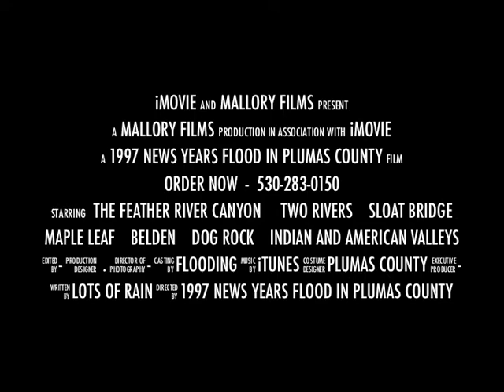97 New Years Flood in Plumas County Trailer Short Clip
The 1997 NEW YEARS FLOOD VIDEO IN PLUMAS COUNTY is no longer for sale. This flood was caused by a series of tropical storms that hit northern California from late December 1996 to early January 1997. There was damage beyond the roadblocks: The Feather River Canyon flooding including Maggie's Maple Leaf and Belden Town, Two Rivers washout, Sloat and Rich Bar Bridge collapse, Dog Rock washout, Indian Valley flooding, Cromberg, Quincy and American Valley flooding.